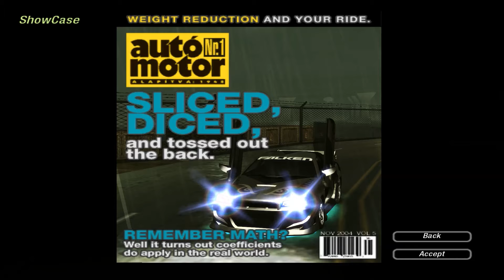Need For Speed: Underground 2 - 59